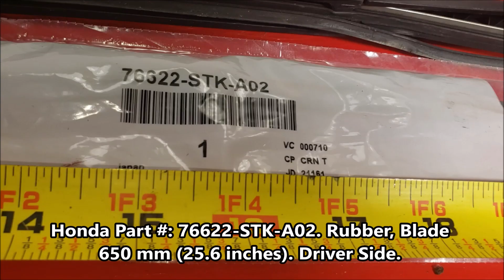Cambiar goma de escobilla del limpiaparabrisas, bien y ahorra dinero Honda. Flat Wiper Blade Rubber.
Reemplazamos la goma de las escobillas del limpiaparabrisas dañadas que dejan rayas de agua y provocan ruidos. De esta manera mantenemos el holder original del auto y solo cambiamos la goma o caucho, ahorrando dinero y haciéndolo como indica el Manual de mantenimiento.

We replaced the rubber on damaged windshield wiper blades that leave streaks of water and cause noise. In this way we maintain the original holder of the car and we only change the rubber, saving money and doing it as indicated in the Maintenance Manual.

Este video está producido para un Honda Civic, pero es útil para cualquier auto con  este tipo de control de las puertas.

EclipsesL Assoc.

Espero que les guste el video y sea de utilidad. Por favor, deja tus comentarios, regálame un Like 👍 y suscríbete al Canal  para compartir otros videos que pudieran resultar interesantes y así hacer crecer este Canal juntos. (activa la campana 🔔 para mantenerte actualizado con cada nueva presentación).
Muchas Gracias.

NUESTROS VIDEOS MAS RECIENTES:✅
✅Pintar Parachoques o Defensa del auto con Spray. Restaurar defensa dañada por el sol. Plastic Bumper
✅Cambiar Cubierta del Pomo o Perilla de Palanca de Cambios. Honda Civic 2008. A/T. Shift Knob Shroud.
✅Pulir y encerar la pintura opaca y soleada del auto. Polish and wax your car by hand. Honda Civic.
✅Alarma DRL en el Panel. Honda Civic 2008. Luz de Día. Cambiar LED del DRL. Daytime Running Lights.
✅ Fuga de Aceite del Motor. Cambiar Tapón Lateral de la Culata  Honda Civic , Cylinder Head Cam Plug.
✅Como aumentar o disminuir el brillo de las luces del tablero. Honda Civic 2008. Dashboard Brightness
✅ Cambiar cable o correa de goma partida de la Tapa de Gasolina. Honda Civic. Fuel cap tether strap.
✅Instalar Luz LED blanca en luces de Placa y Reversa en CADILLAC. Plate & Reverse  LED Lights Upgrade
✅Cambio de Aceite y Filtro, Restablecer Vida del Aceite. 2018 MINI Cooper Clubman S. Oil Change Reset
✅Ruido en llantas traseras. Cambio de pastillas de freno y revisión de bandas. Toyota RAV4 REAR BRAKE
✅Cadillac CTS 3.6 V6. 2017 Cambio de Aceite del Motor y Filtro de Aceite. Change Oil and Oil Filter.
✅Claxon o Bocina se queda pegada. Mecanismo atascado en volante. Honda Civic. Horn won't stop honking.